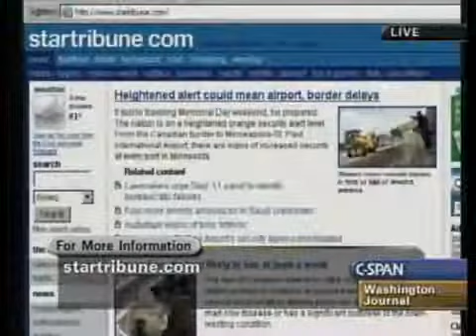How Asbestos Lawsuits Are Handled Trust Fund to Pay Settlements Mesothelioma 2003